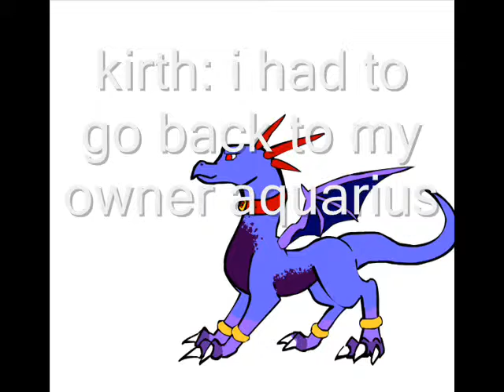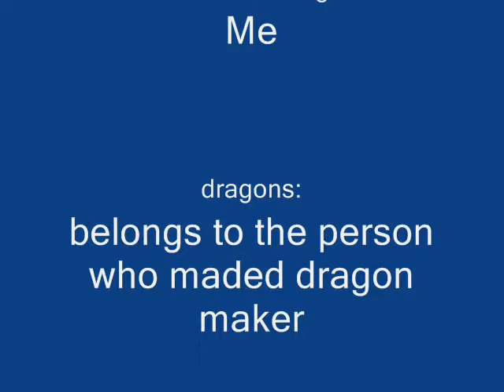kirth and aquas part 1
i was bored *yawns and curls in a ball like a cat then sleeps*